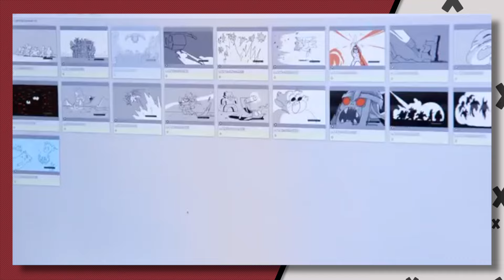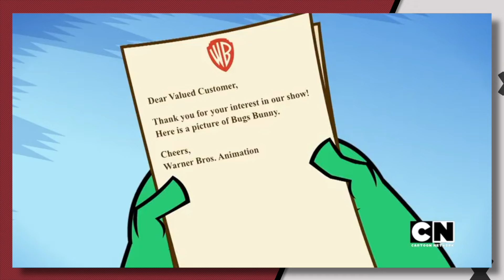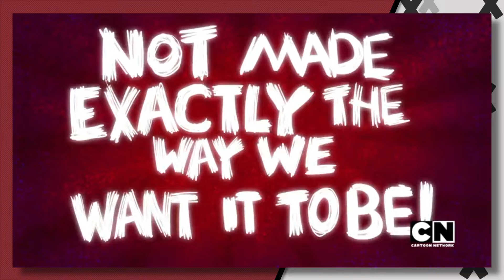Why Has Teen Titans Go Been BITTER For SEVEN YEARS?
This is the million-dollar question: Why has the dominant reboot Teen Titans Go, have to be so bitter about everything? Through their latest crossover with new-at-the-time reboot, Thundercats Roar, they take a lot of shots at critics/haters/disgruntled fans, and it really shows the type of mindset they have, going on their 8th year.